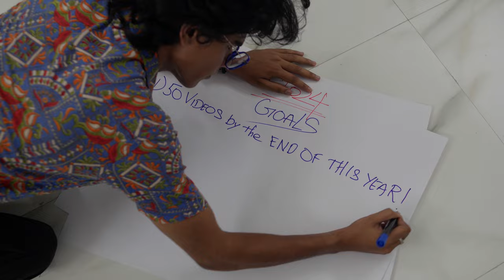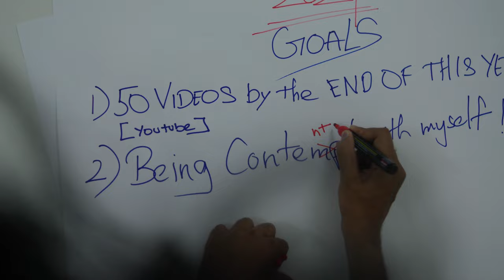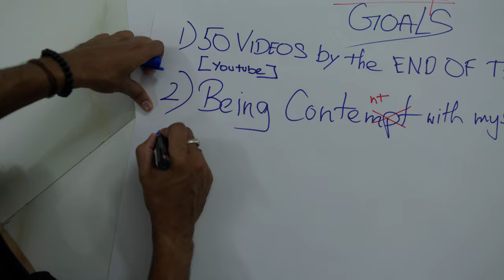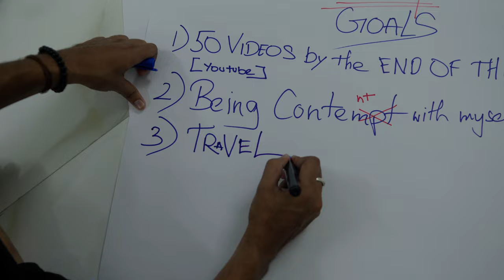THE HARDEST VIDEO IVE EVER DONE.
In this video I carry a 7ft photo of my for 2 kilometres to test my mental integrity and to just feed my ego. In return I just ended up hurting my back😂 but as the main text I talk about my goals for this year, How and why I’m going to acheive it . This was both mentally and physically draining.
Come watch as I breathe every 10 seconds and cry all the way😂 🌸